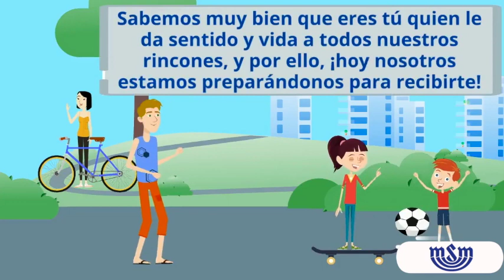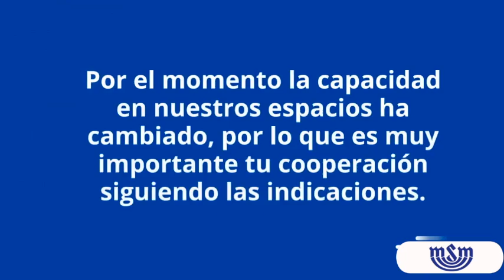Reapertura Monte Sinai